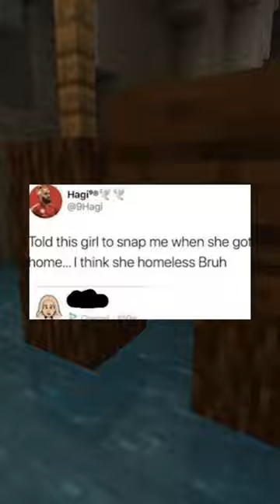MEMES 🤣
In today's video I went over some of the best memes. So I hope you enjoy and get a good laugh out of it.

all audio and video is all edited & produced by me.